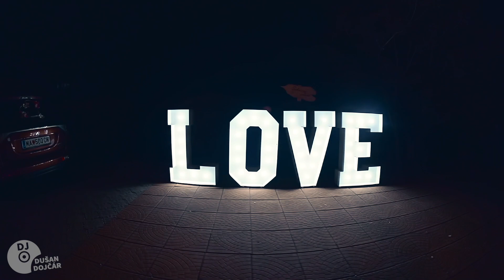Penzion Kráľov Prameň - Nápis LOVE